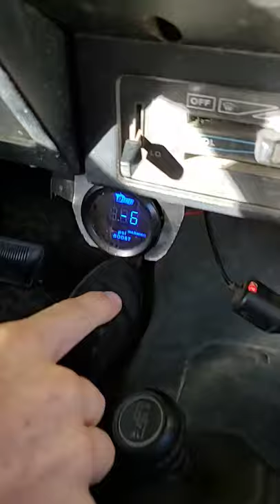How The Supercharger Works At High Altitude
Driving though CO at about 8000 feet above sea level the elevation sucks all of the power out of my little YJ. With the supercharger on, the Jeep isn't fast but it at least brings the air pressure up to sea level conditions.